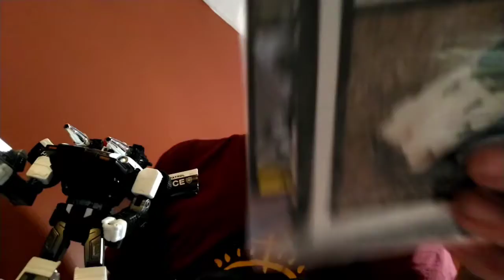an absolutely beautiful masterpiece transformers review